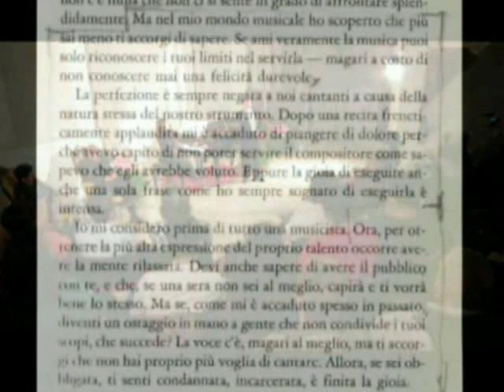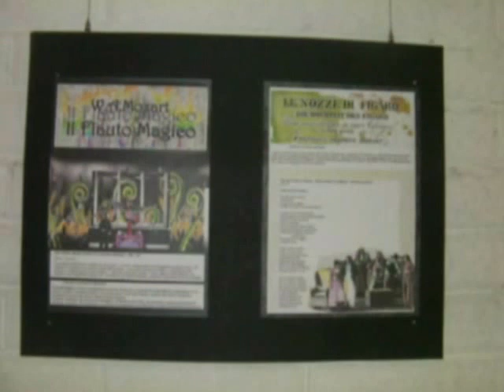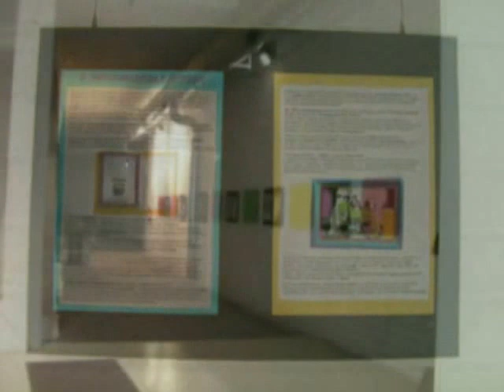Noi siamo ciò che diciamo... insieme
Tre momenti diversi nel tempo del nostro modo di promuovere il progetto Fahrenheit 451 las personas libro: un'antologia di brani a catena (da Yourcenar a Helen Humphreys) sul tema: "L'amore è..", un evento "La forza della voce" sul rapporto tra testi d'Opera e letteratura dell'800 con la partecipazione dei cantanti lirici coreani al Drugstore Museum (ex Gallery) di Roma e la palestra della memoria "Come si diventa persona libro" con i bambini e le bambine di una biblioteca nelle montagne d'Abruzzo.